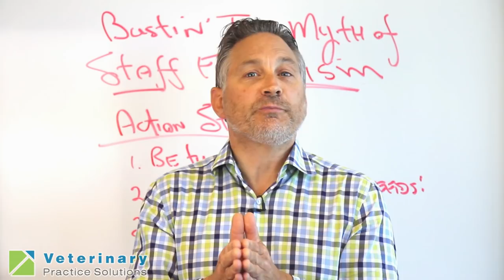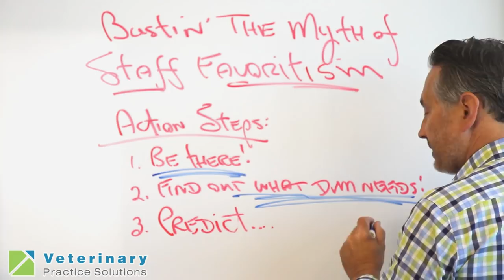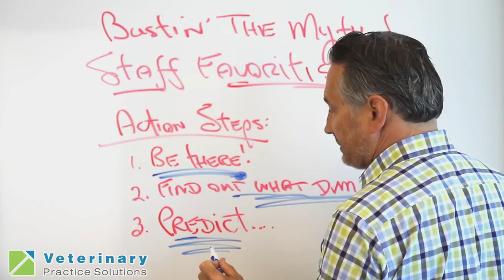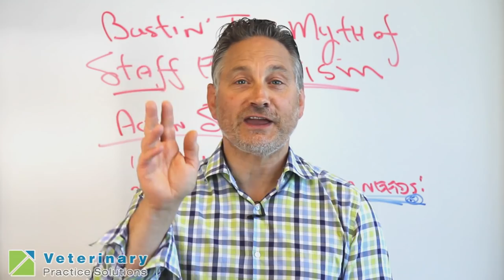Busting The Myth of Staff Favoritism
An interesting topic that keeps coming up with staff in veterinary practices is that the owner or chief veterinarian displays favoritism in working with certain people. While this is definitely true, there's more to the story than meets the eye. In this episode of Whiteboard Wednesday, Dr. Joel Parker of Veterinary Practice Solutions explains why staff favoritism is not based anything else but initiative and pro-activeness on the part of staff members who take extra care to help the veterinarian do their job and thus develop a reputation for their attentiveness and reliability.

Do the Power Team Builder and learn more about the secrets of building a team that will lead your practice to greatness!